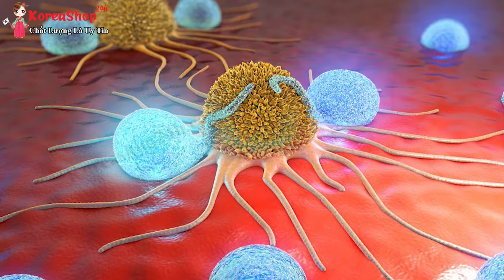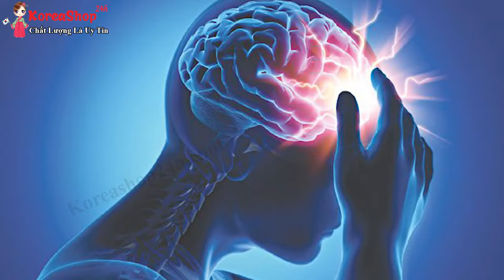Nhân Sâm Tươi Hàn Quốc Có Tác Dụng Gì ? Những Ai Nên Và Không Nên Sử Dụng ? KoreaShop24h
- Sâm dùng cho đối tượng nào?
- Những người có sức khỏe và sức đề kháng yếu
- Người lao động trí óc, làm việc căng thẳng cần tập trung trí tuệ
- Những người hay bị stress
- Người muốn ngăn ngừa bệnh tiểu đường:
- Bệnh nhân đang điều trị ung thư
- Nam giới có vấn đề về tình dục
- Những người hay hút thuốc lá và uống rượu bia
- Phụ nữ muốn cải thiện làn da
- Người muốn phòng bệnh tim mạch

Những người không nên sử dụng nhân sâm
1- Người bị thương phong cảm mạo phát sốt:
2- Những người bị bệnh gan mật cấp tính.
3- Những người viêm dạ dày, ruột cấp tính, nôn mửa, đi ngoài phân lỏng.
4- Người viêm loét dạ dày cấp tính và xung huyết.
5- Những người bị giãn phế quản, lao phổi, ho ra máu.
6- Những người tăng huyết áp.
7- Người bị di tinh, xuất tinh sớm.
8- Những người có bệnh về hệ thống miễn dịch.
9- Phụ nữ mang thai.
10- Trẻ nhỏ dưới 14 tuổi.
0O0
Xem thêm tại đây:
4 Cách Bảo Quản Sâm Tươi Hàn Quốc Để Vẫn Giữ Được Tối Đa Dưỡng Chất Và Mùi Vị Của Sâm
0O0
0O0
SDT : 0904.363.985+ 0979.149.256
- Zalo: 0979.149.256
- Facebook : Siêu Thị Hàn Quốc - 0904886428
- Địa chỉ : Số 2 Ngõ 79 Thụy Khuê - Tây Hồ - Hà Nội